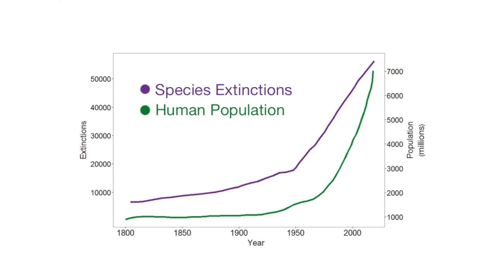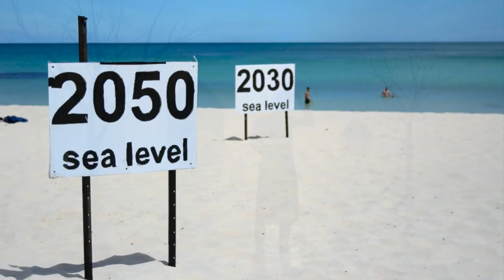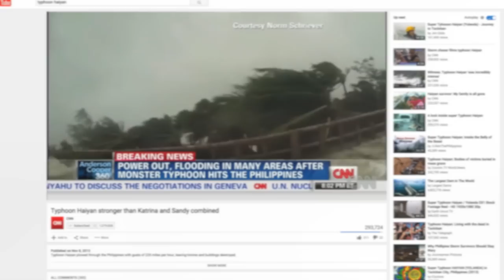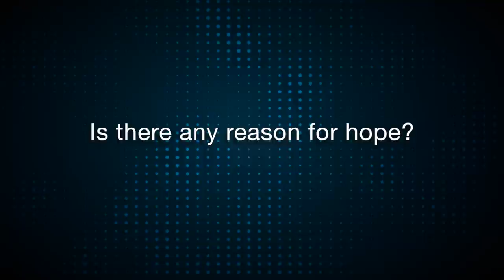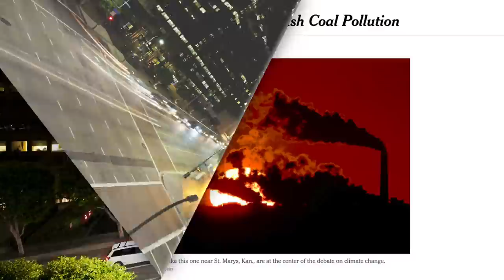Climate Change Explained Simply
A straightforward explanation of Climate Change: the heat from human emissions is roughly equal to exploding 400,000 Hiroshima atomic bombs every day. Historically, every time carbon dioxide levels increase in Earth's atmosphere, the average surface temperature increases, ice melts, and the seas rise.

Video by Bryce Plank